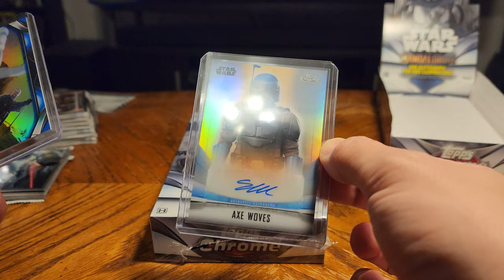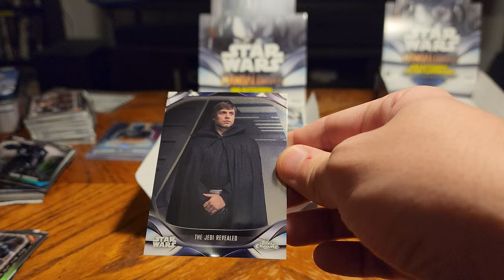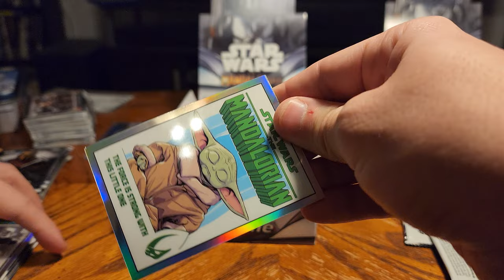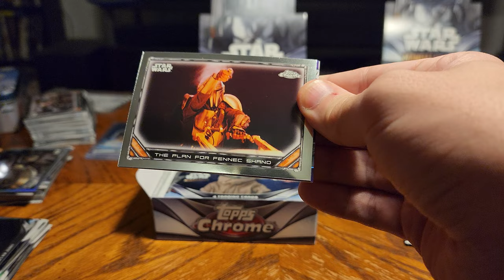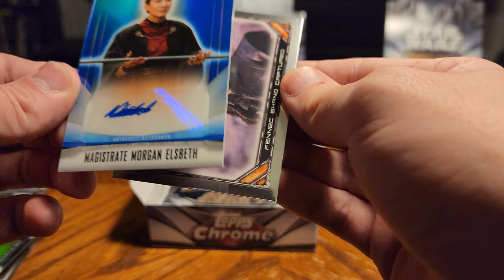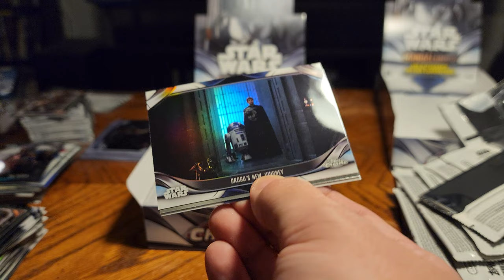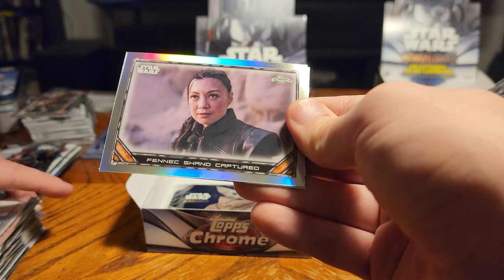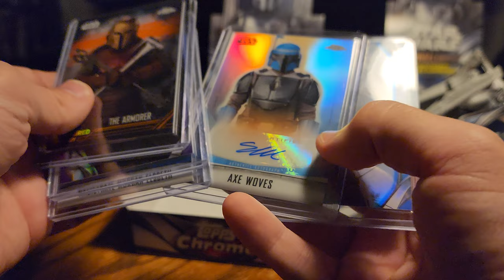2022 Topps Chrome Starwars Mandalorian /25 insert found!